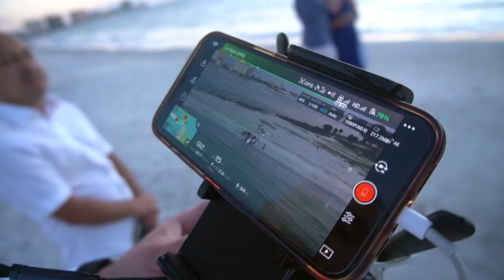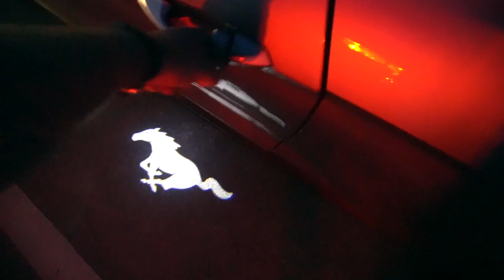The Restrepo Wedding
Episode 263: Say it ain't so, the one and only, my Godfather gets married. Congrats to Catherine and Juan David for a new chapter in both their lives. As his Godson all I can say is, I am proud of you Juan, and I appreciate you allowing me to share this moment with the two of you and the family, thank you.